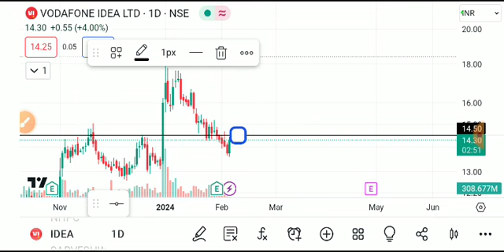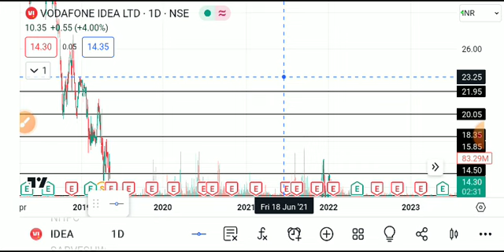VODAFONE IDEA SHARE LATEST NEWS TODAY/VI SHARE TARGET/VI SHARE ANALYSIS/VI SHARE LATEST NEWS